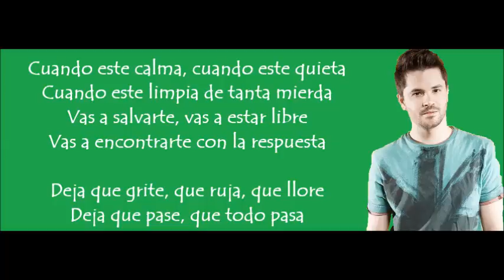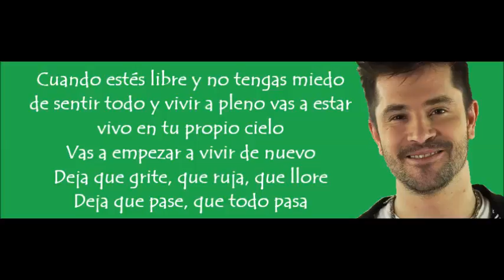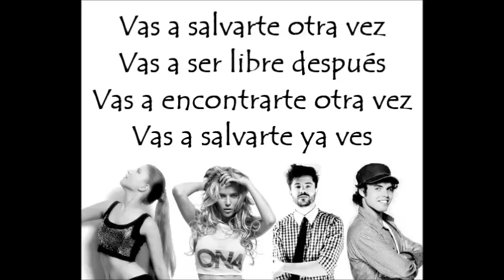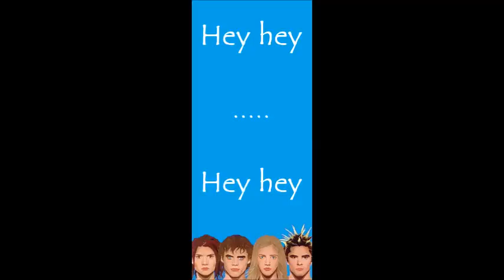Erreway vas a salvarte letra